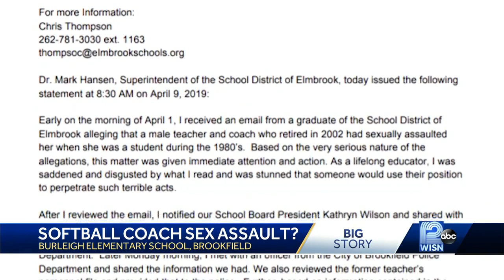Former softball coach, teacher accused of sex assault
A woman alerted the Elmbrook School District that Gary Blaschke started assaulting her in the mid-1980s.